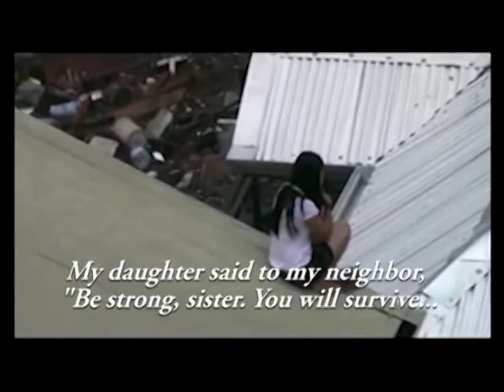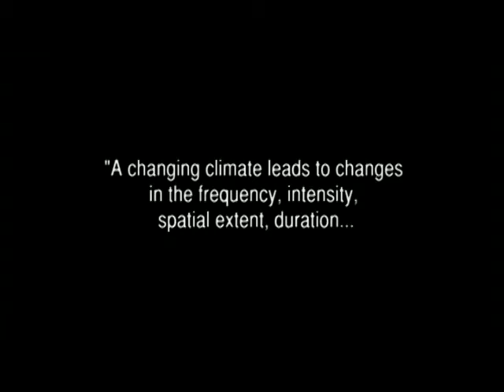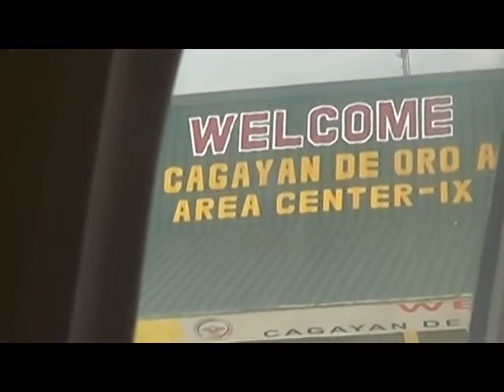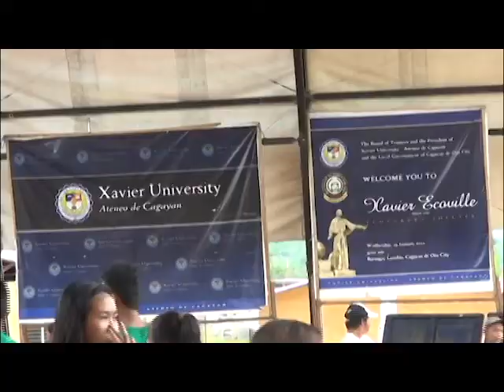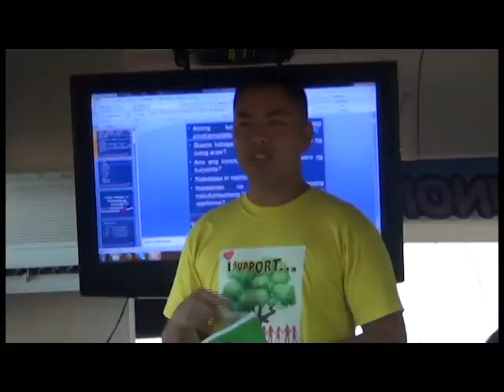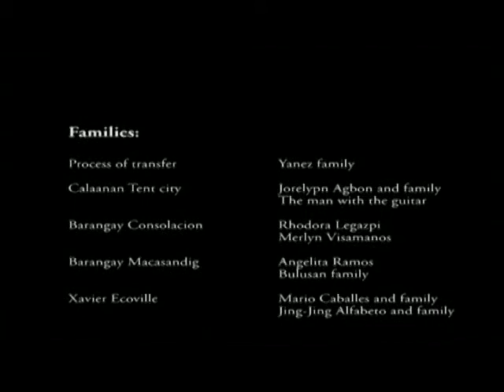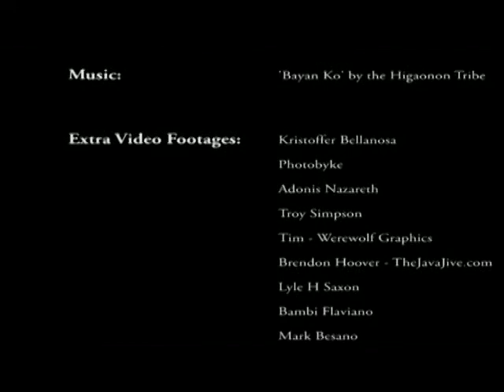A Tide of Change : Vulnerability in a Changing Climate - Original Version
About the video documentary:

"A Tide of Change: Vulnerability in a Changing Climate" is a product of the collaborative efforts of six young individuals from multidisciplinary perspectives from the University of the Philippines-Diliman and the University of Montreal, Canada. The video documentary aims to highlight the increasing vulnerability of people in regions previously unaffected by extreme weather disturbances in the case of Cagayan De Oro (CDO), Northern Mindanao through typhoon Sendong. It features the lives of Sendong victims in different resettlement communities in CDO, six months after Sendong's wake---from the best rehabilitation practices in Xavier Ecoville to the inherent problems in resettlement camps---to build on the pressing need to go beyond the reactionary frame of disaster risk reduction and management to that of preparedness. Otherwise, tent cities could soon become the norm.

About the Student for Development project:

The University of the Philippines Third World Studies Center (TWSC) is one of the partner institutions of the Department of Political Science of the University of Montreal on a Video Documentary Project called Student for Development. The project began last 2011 with four other countries, Brazil, India, Mali, and Senegal implementing an internship program. The Philippine project is unique in piloting the video documentary component of the project. This year, undergraduate political science students from the University of Montreal teamed up with TWSC interns. The project lasted for four months of collaborative work on the video documentary, which will be uploaded to a bilingual blog that can then be used for teaching and awareness-raising by non-governmental and grassroots organizations.